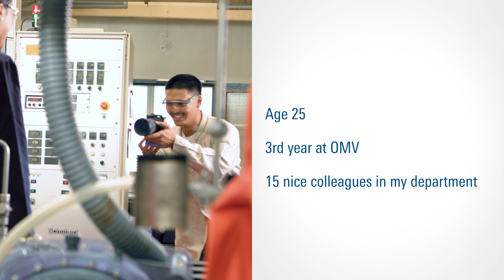OMV Shapingthefuture: Ella Hundegger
Meet Ella Hundegger. She is a Technical Engineer, working at the pilot plants department at the OMV Schwechat refinery.

Together with her team, Ella tests procedures and new sustainable technologies for OMV's commercial plants at the refinery.
She is shapingthefuture through research and development.